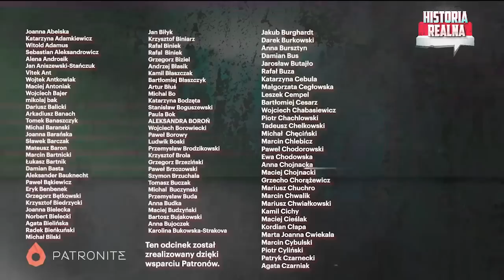Prigożyn kontra Putin. Jak pucz wpłynął na sytuację na froncie? - płk. Piotr Lewandowski i P. Z.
UWAGA! Nagranie filmu zakończyło się o 19.00 w sobotę. Odzwierciedla sytuację na ten moment. Wydarzenia pędzą jak szalone!

Kolejne wydanie Historii Realnej. Nagrane gdy siły Wagnera stały o 200 kilometrów od Moskwy. Analiza sytuacji, w jakiej znalazł się wówczas Putin i Rosja. Jaki pucz będzie miał wpływ na sytuację na froncie południowym. Pułkownik Lewandowski jak zawsze niezawodny! Zapraszam do oglądania!

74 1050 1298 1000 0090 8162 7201